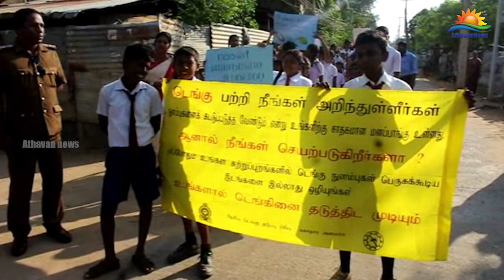மட்டு டெங்கு விழிப்புணர்வு ஊர்வலம்